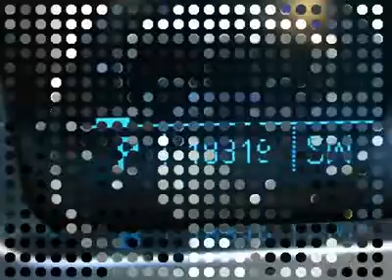2011 CHEVROLET CAMARO Cornelius, NC FP04466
2011 CHEVROLET CAMARO Cornelius, NC
Stock

383*** PER MONTH!! Talk about fun!!! This car sparkles!!! Are you still driving around that old thing? Come on down today and get into this good-looking and fun 2011 Chevrolet Camaro!!! This Camaro was lovingly maintained by its previous owner and it shows. This Camaro is incredibly clean inside and out. New Car Test Drive said it ...succeeds in many areas: striking lines, powerful engines borrowed from Cadillac and Corvette, great transmissions, superb handling and ride, and great prices...